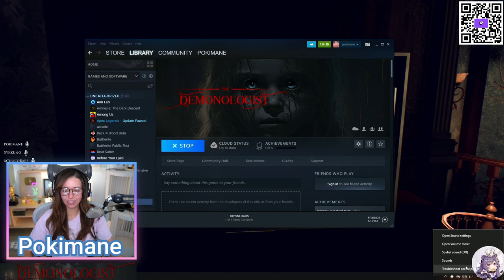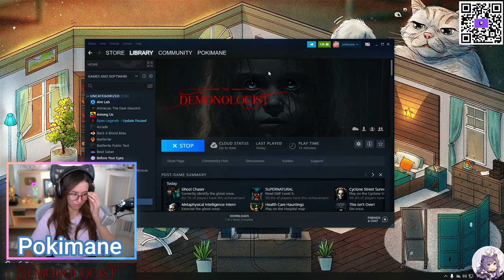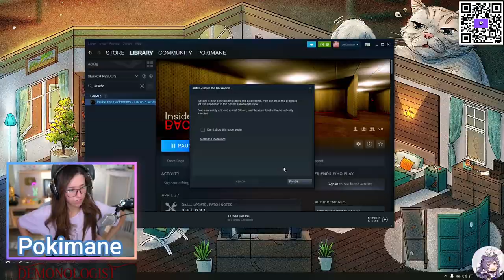MikiKeiVod "Pokimane" Scary games Demonologist w/ sykkuno, janet, ellum ^_^ 05|02|23